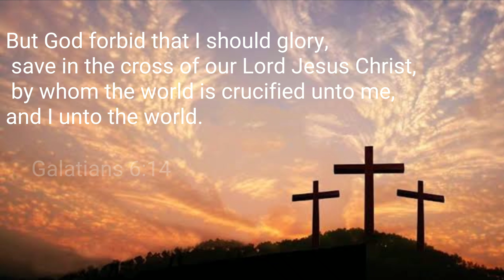When I Survey ( The Wondrous Cross ) // Kathryn Scott Fingerstyle Cover